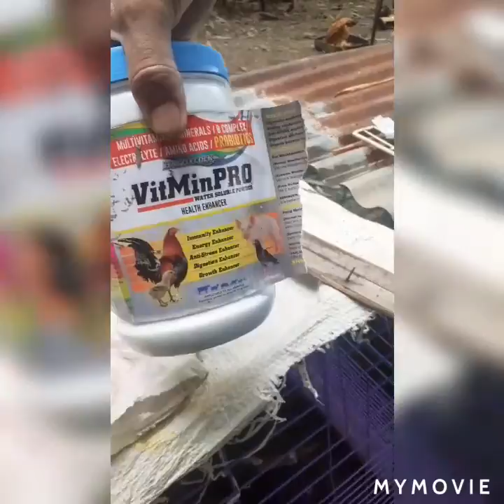free ranged chicken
requested  granted music stock on you by llyod borlado